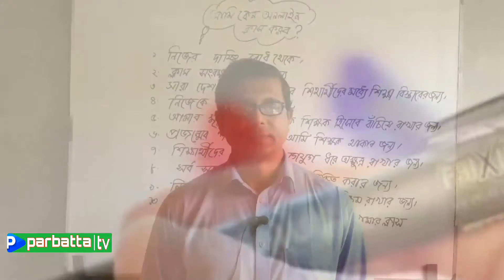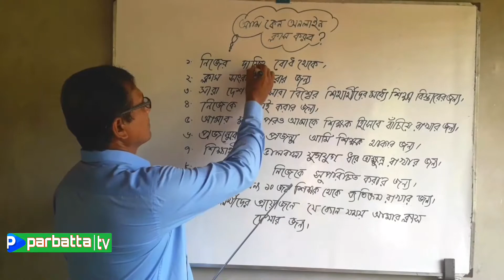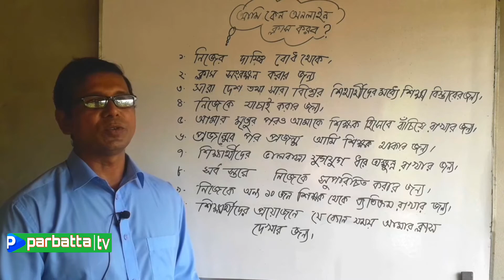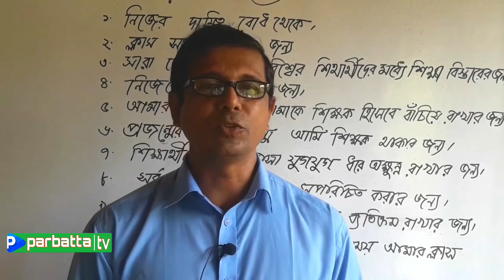কি লাভ অনলাইন ক্লাসে? | What are the benefits of online classes? | Parbatta tv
কি লাভ অনলাইন ক্লাসে? ,  What are the benefits of online classes? ,  Parbatta tv, Matiranga, khagrachari, Bangladesh